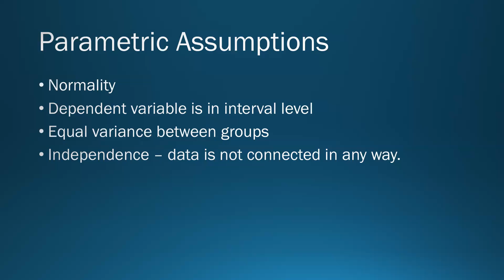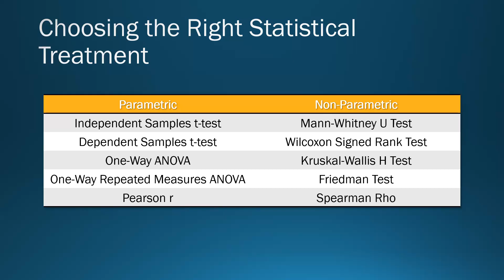Guide sa Pagpili ng Statistical Treatment Pt. 2 - Nonparametric Tests